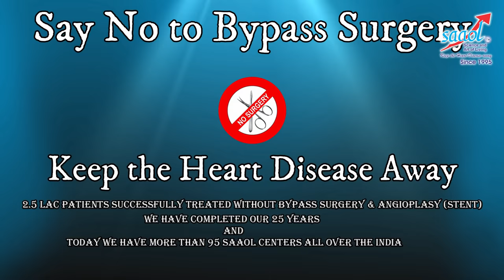Valve Surgery & after case | By Dr. Bimal Chhajer | Saaol